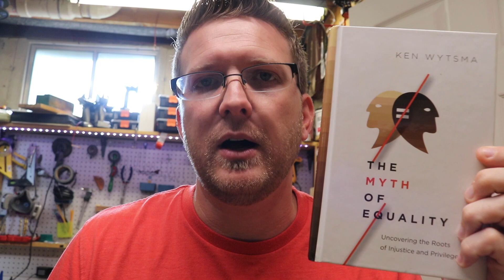Good Reads // WUW Aug 16 // Grace Fellowship